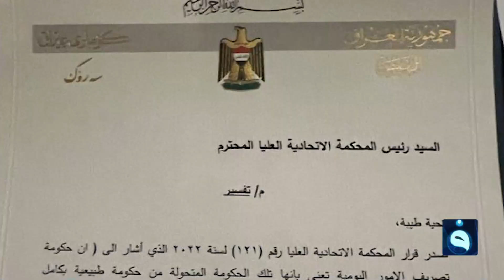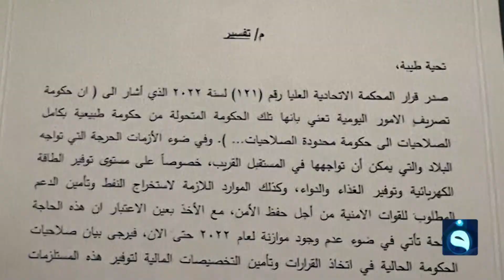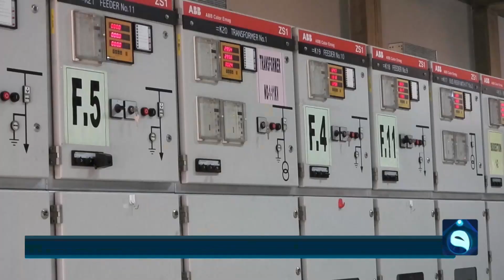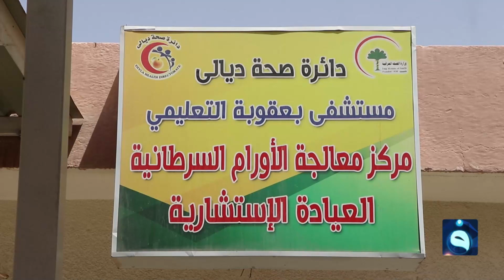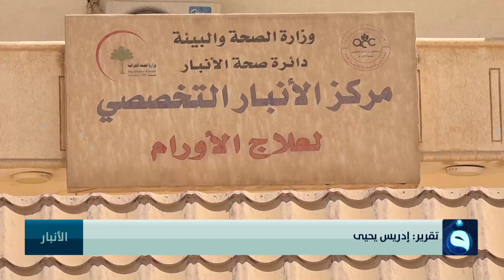الحصاد الإخباري من قناة الفلوجة مع أسماء زرمان ومحمد الكبيسي 19-5-2022